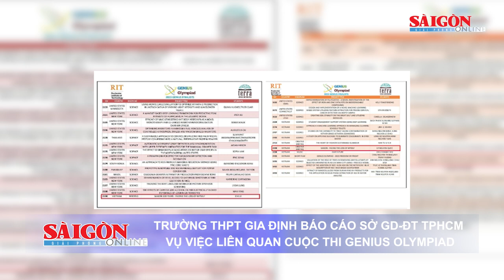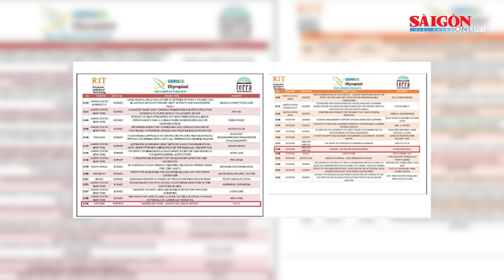Hàng loạt cựu quan chức hầu tòa trong vụ án "chuyến bay giải cứu" | Tin nóng 12H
Tin nóng trưa 11-7 có các thông tin đáng chú ý: Hàng loạt cựu quan chức hầu tòa trong vụ án "chuyến bay giải cứu"; Khởi tố một giảng viên đại học trộm cắp tài sản; Chiếc ví chứa hàng trăm triệu đồng thất lạc ở sân bay Nội Bài đã đến tận Bắc Giang…